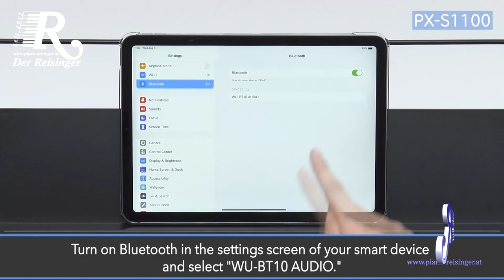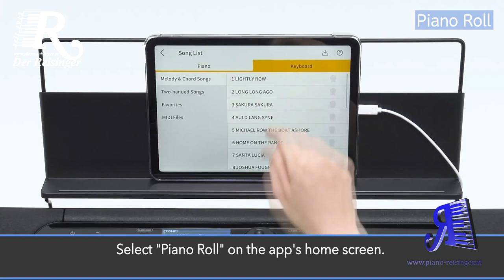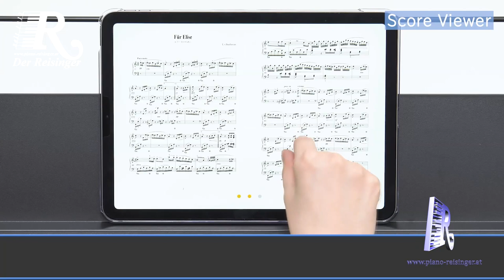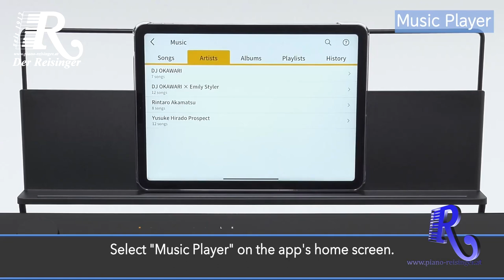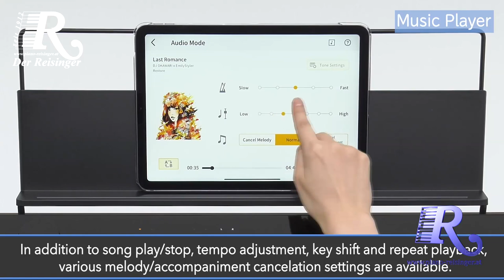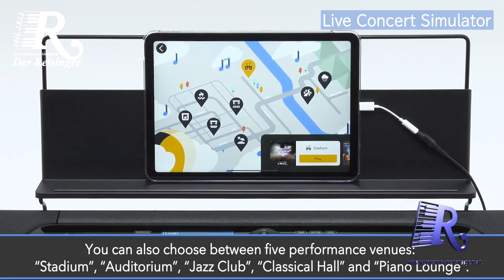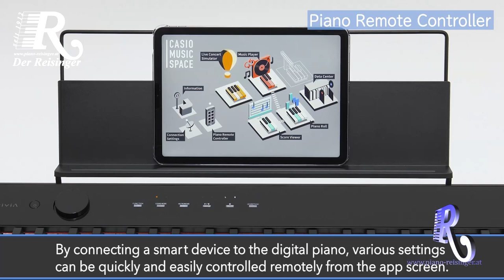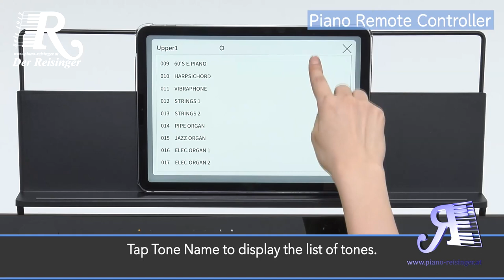CASIO MUSIC SPACE app Ver 2 0 Tutorial Video